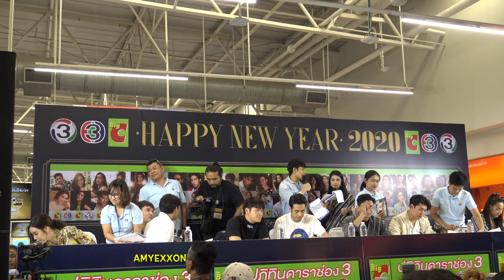Boy Pakorn - Alek Teeradetch - Chippy Sirin งานเซ็นปฏิทิน 24Nov19 (Part 4/8) | AmyExxon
บอย ปกรณ์
อาเล็ก ธีรเดช
ชิปปี้ ศิรินทร์
ร่วมด้วย ป๋อ ณัฐวุฒิ, นาย ณภัทร, เด่นคุณ งามเนตร และไอซ์ ปรีชญา
ส่งความสุข รับปีใหม่ 2563
Event: งานแจกลายเซ็นปฏิทินช่อง 3 ปี 2563
@ Big C มหาชัย
24 Nov 2019

(Part 4/8)

ขอขอบคุณ น้องปู มือคลิปตลอดทั้งงานนี้ค่ะ
ขอความกรุณาอย่าตัดเครดิตคลิปออกนะคะ